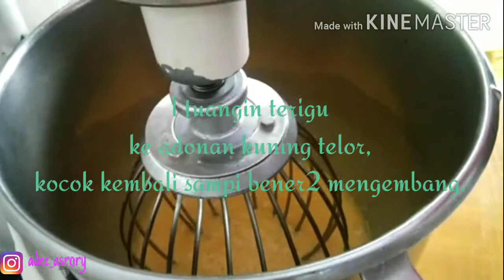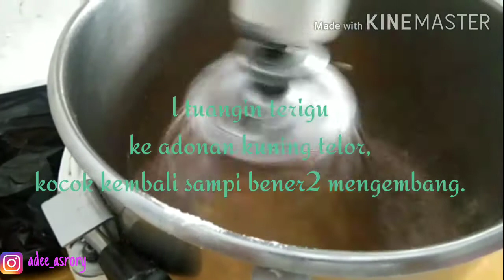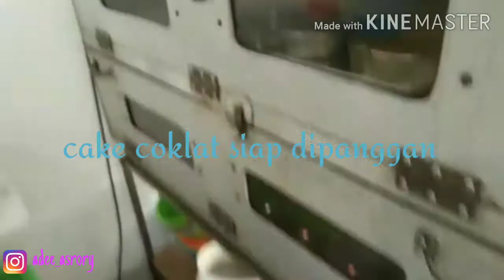Cara membikin kue lapis coklat,kue ulang tahun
bahan { A}
               300 grkuning telor
                210 gr putih telor
                16 gr starkies

 bahan {B} 100 gr Terigu
                   15 gr maezena
                   15 gr full cream
                   15 gr coklat bubuk

Bahan {C} 80 gr butter holman
                  80 gr butter wiysman
                  80 gr minyak goreng

Cara membuat panaskan butter sampi mencair,
Sisihkan,tambahkan rum bakar 2 1/2Sdm. kocok bahan {A} sekitar 1 1/2 menit..lalu masukan bahan {B} ,kocok lagi sampi mengembang. Trus masukin bahan {C} secara perlahan lahan, adak  sampai rata pakai spatula,,
Lalu masukin ke loyang ,panas 180 cc oven.
Selmat mencoba dirumah..smoga video ini bermanfaat